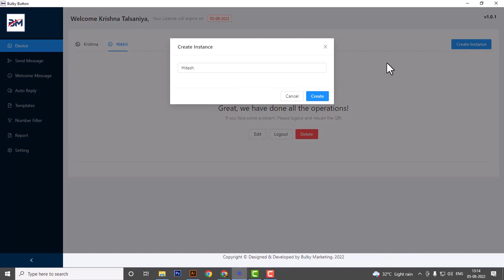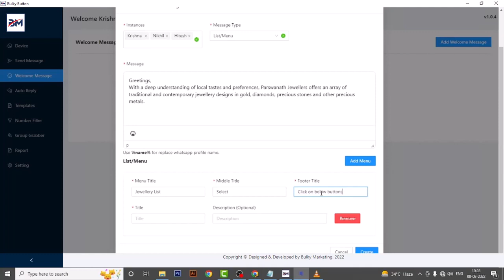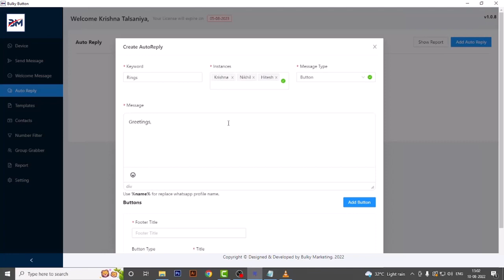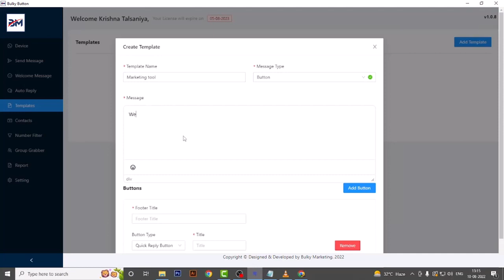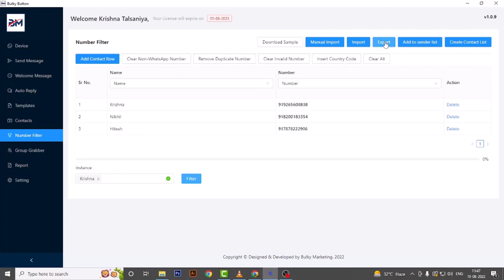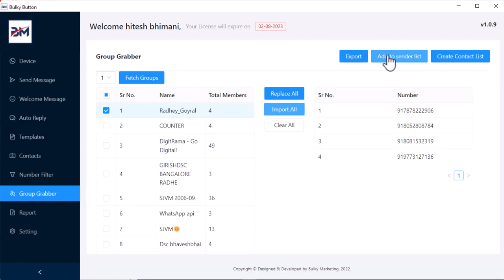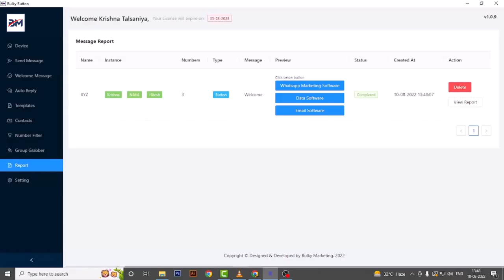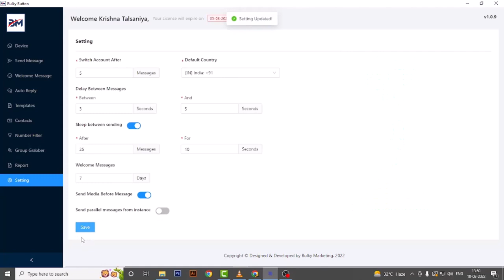HOW TO USE Bulky button software Bulk Sender with List Menu Buttons Multi Auto Rotate Numbers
We are here again with something New.
🚀🤩 YES .. It's Bulky button software 🤩🚀

In this video we will show that HOW TO USE Bulky button software & Why to choose Bulky button software.

In the previous Video We have shown how our Software is different from Normal Bulk Sender & API. Links are below.

:  Let's See the features  :
✅1. Send message with text, image, video, pdf, document, WITH BUTTONS.
    Set buttons for FAQs.
✅ 2. Send your whole product list or menu Attractively.
✅ 3. Set Call To Action Buttons. So customer can call you direct from WhatsApp Chat OR let them visit your website / social media page etc.
✅ 4. Share Clickable URL ( because you can't share clickable URL on WhatsApp to unknown number. )
✅ 5. Affordable for Customers & Resellers